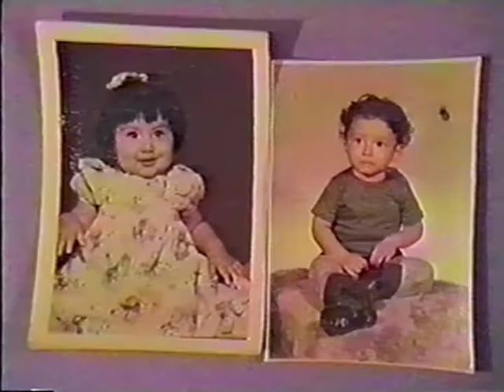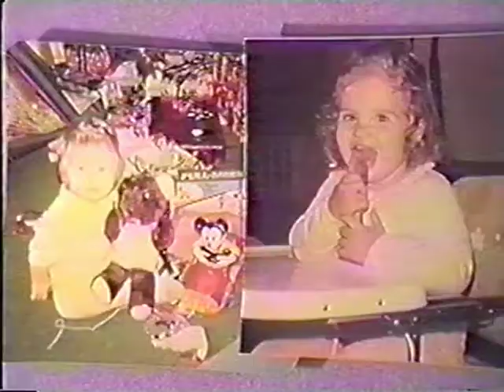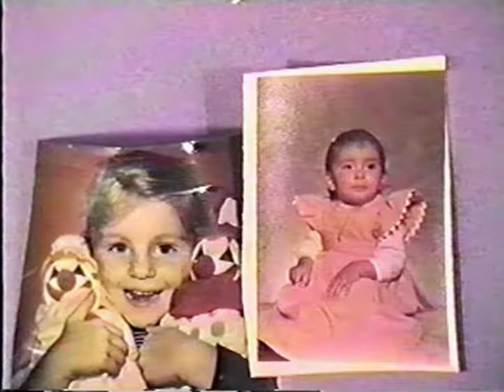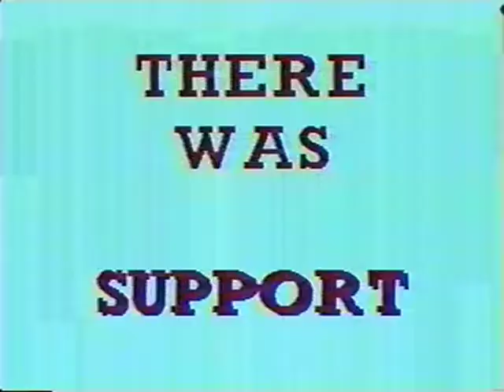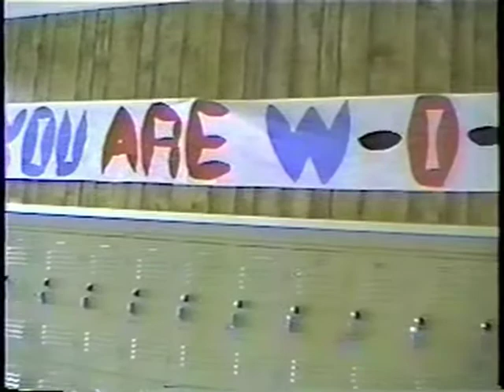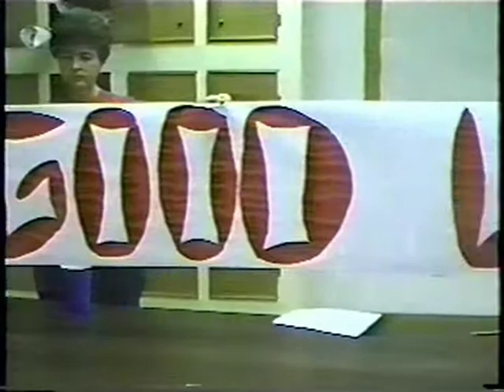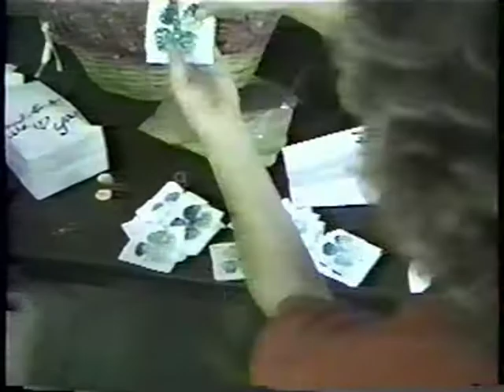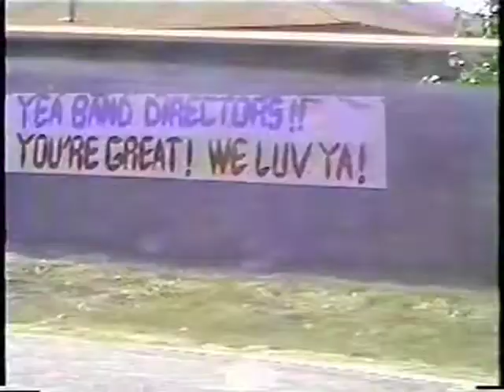Gregory-Portland Wildcat Band 1989 Montage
This video is mainly from the 1989 marching season, with a tribute to that year's seniors. The video was created by the Gansle family. I did re-track the music that was used to improve audio quality, but did not change the titles.  Enjoy!